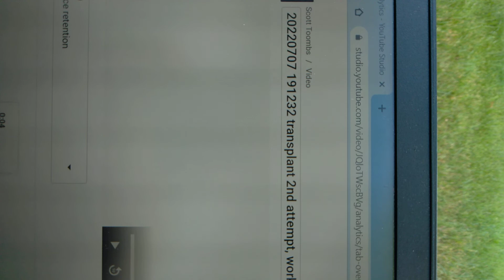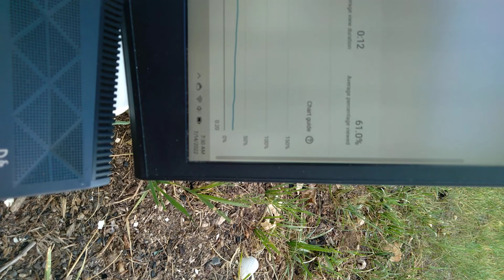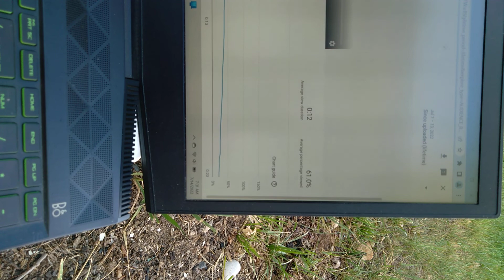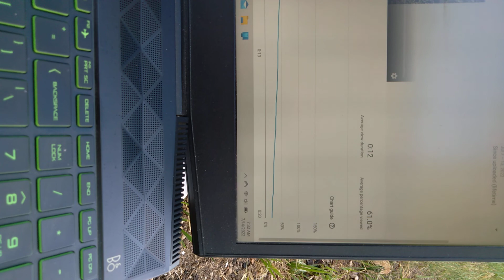20220714-072759 - 4 second attention span, for USA persons -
{95% people dumb dumbs}, can't be right.?.

Since when: does one minute; quals { 90 seconds = 1 minutes == (no, 60 seconds is 1 minute)}: says, youtube IT.?.😕🙄🙄

((Earth)) to ({Space void}): you {dumb dumb}.